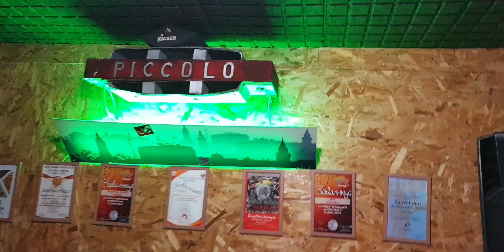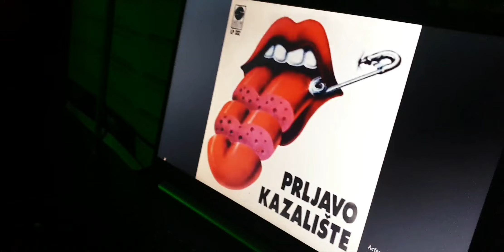Drum cover Ana Bubnjarska Sekcija Kikinda